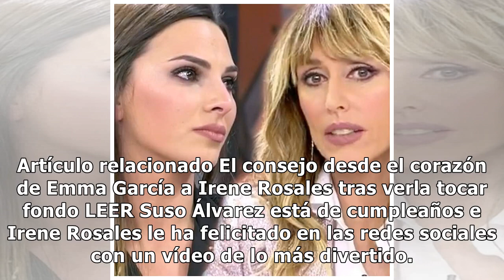Irene Rosales tiene un detallazo con Suso Álvarez, su otro gran apoyo